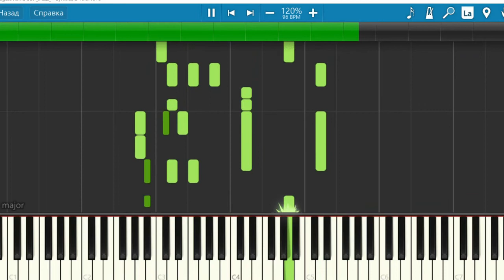Megaloviania but *JAZZ* PIxEL 8 BIT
Original music

Channel for music lovers and not only music 8 bit remix pixel music and other stably adding video and at the request of subscribers to comments videos do not forget to add the name of your favorite music and you'll see it on the channel